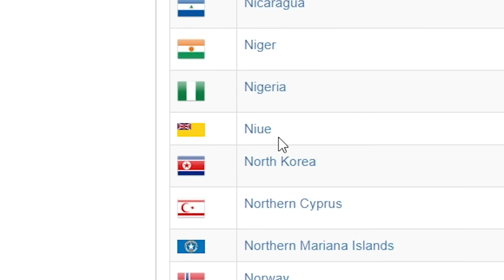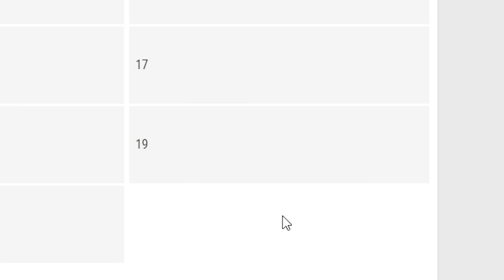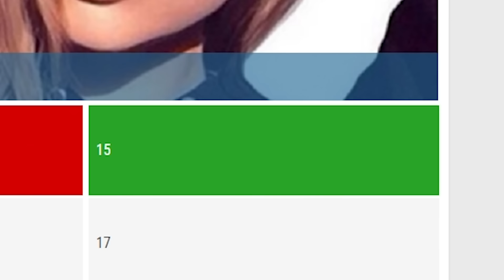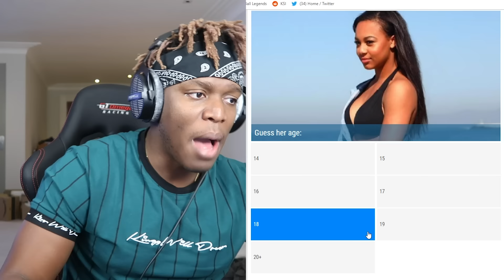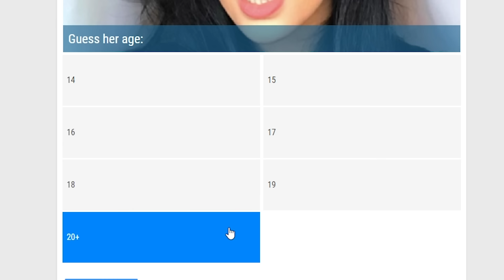GUESS HER AGE?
FML